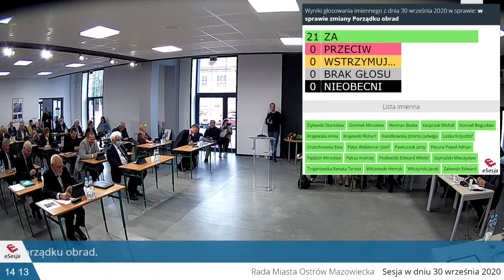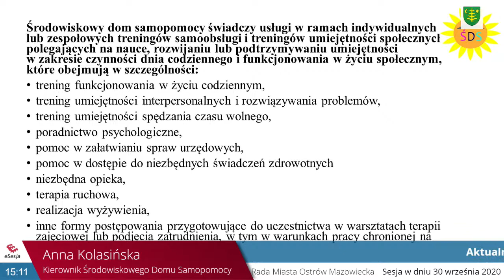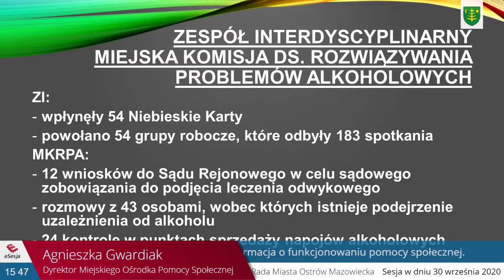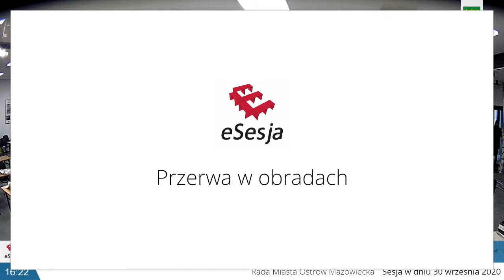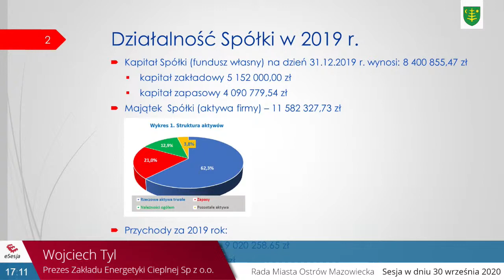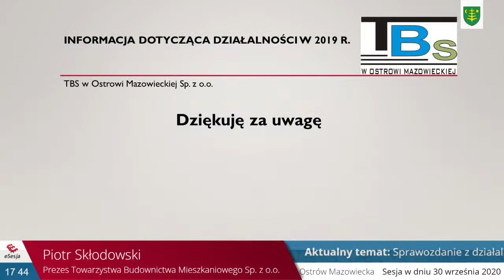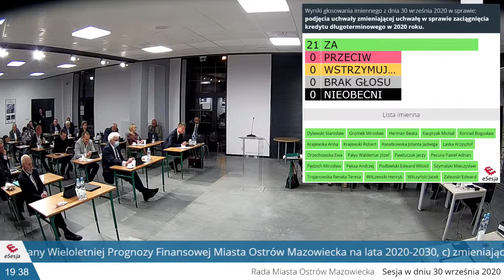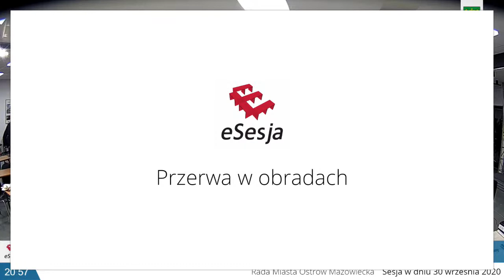2020.09.30 - XX sesja